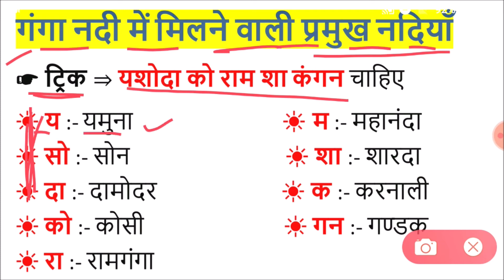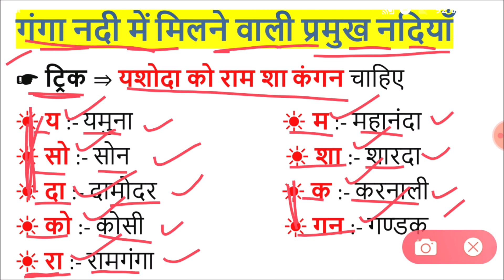गंगा नदी मिलने वाली प्रमुख नदियाँ | Major rivers that meet the Ganges River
गंगा नदी किन किन राज्यों में बहती है
गंगा नदी की गहराई कितनी है
गंगा नदी के बारे में
गंगा कहां से निकली है
गंगा की सहायक नदी
गंगा की सहायक नदी कौन है
गंगा नदी की लंबाई कितनी है
गंगा नदी की सहायक नदी का नाम बताइए
ganges river facts
tributaries of ganga river
ganga river flows through which states
ganga river history
where is the ganges river located